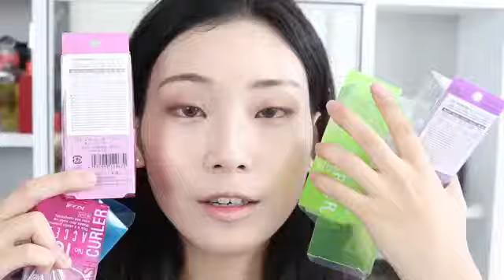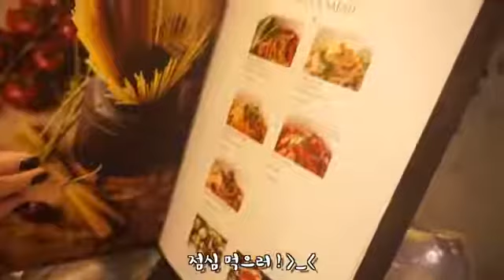Makeup tutorials 2017 (*겟레디윗미* 신상 화장품들로 [같이 준비해요!]+VLOG/GET READY WITH ME/춤추는선진이)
Makeup toturials hot 2017

안녕 찌니들 ! 춤추는선진이 입니당 ! ㅎㅎ

오늘도! 제가! 겟레디윗미 영상을 가져왔습니다!
예에에에~~ㅎㅎㅎㅎ
이번엔 새로운 제품들! 뉴 아이템들을 이용해 메이크업을 해보았어요!
그리고 브이로그도 짧게 준비해봤으니 재밌게 시청해주세요!
뿅!

[ 언급한 제품 ]

👀 렌즈
클라렌 수지그레이

🍭마몽드
수선화 수분 앰플 토너 18,000원

🍭이니스프리
더 그린티 씨드 세럼 리미티드 29,000원

🍭구달
청귤 수분 아이크림 16,000원

🍭코스알엑스
알로에 수딩 선크림 12,800원

🍭이니스프리
컬러 코렉팅 키트 13,000원

🍭이니스프리
스키니 커버핏 쿠션 21호 핑크베이지 12,000원

🍭스킨푸드
피치 뽀송 멀티 피니시 파우더 11,000원

🍭아리따움
매트포물라 회갈색 3,000원

🍭지베르니
센스티브 브러쉬 브로우카라 16,000원

🍭스틸라
매트 앤 매탈 아이섀도우 팔레트 58,000원

🍭코지 뷰러

닥터 마스카라 픽서 6,000원

🍭이니스프리
짱짱카라 9,000원

프로방스 크리미 젤 아이라이너 초코브라운 8,000원

🍭스틸라
매탈 글리터 섀도우 로즈골드레트로 35,000원

🍭이니스프리
꽃물 톡톡 블러셔 1호 9,000원
-홈페이지에 없네요 ㅠㅠ-

🍭이니스프리
컨투어링 키트 13,000원

바이플라워 블러셔 5호 7,000원

🍭이니스프리
꽃물 코튼 잉크 각 10,000원

🍭이니스프리
블루밍 하이라이터 16,000원